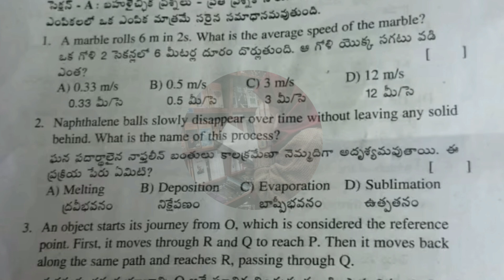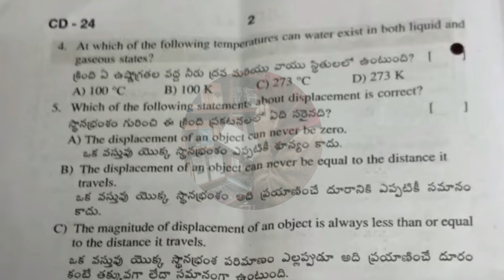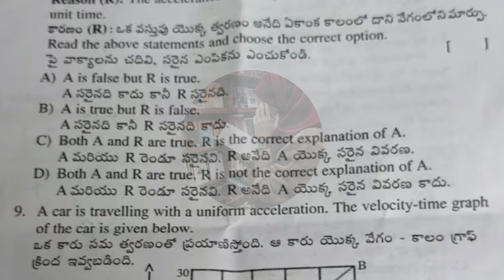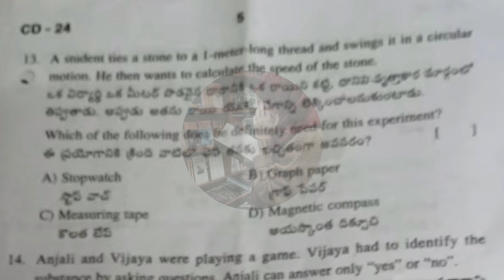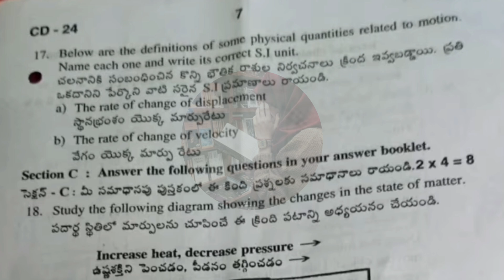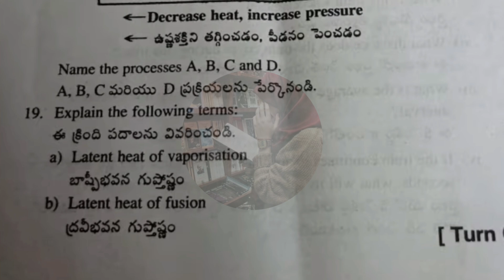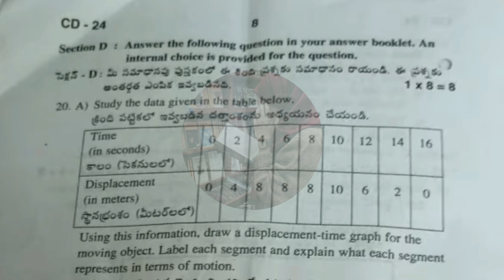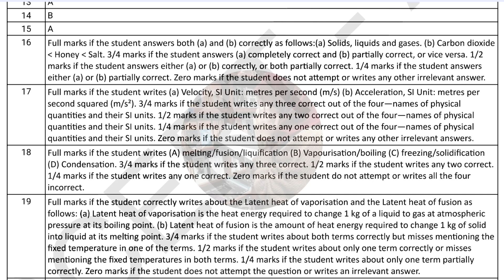9th Real 💯PHYSICS "SELF ASSESSMENT-1" Question Paper+Answer Key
9th Real 💯PHYSICS "SELF ASSESSMENT-1" Question Paper+Answer Key | 💯9th Class SELF ASSESSMENT-1 PHYSICAL SCIENCE 2025
9th 💯PHYSICAL SCIENCE"SELF ASSESSMENT-1" with Full Answer Key | 💯9th Class SELF ASSESSMENT-1 PHYSICS 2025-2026